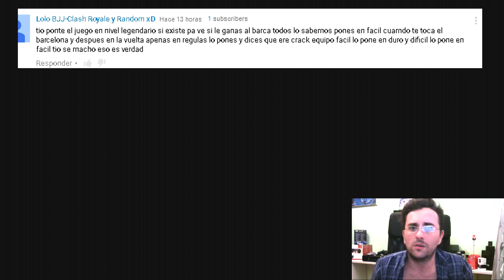HASTA AQUÍ HE LLEGADO...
Hola chicos, nuevo vídeo contestando algunos de los comentarios que me dejáis a diario en youtube, siempre intento enfocar estos vídeos con un poco de humor, así que espero que disfrutéis del vídeo.

De fondo veréis un gameplay de PES 2017 jugando con el Barcelona frente al Arsenal.

PES 2017 GAMEPLAY DEMO